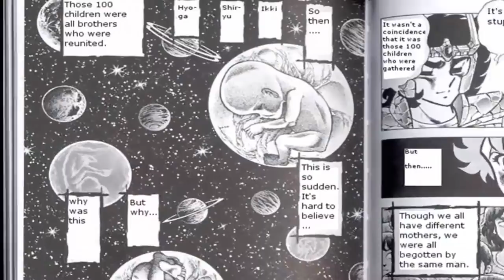Los CABALLEROS MÁS TRISTES de Saint Seiya | Top Genérico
¿Cual de estos caballeros es más el monumento a la cebolla?